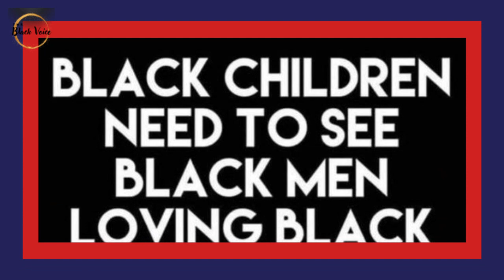Dr. Rick Wallace Addresses the Philadelphia Mass Shooting and The Gender-Affluent Suspect & More!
Dr.  Rick Wallace Addresses the Philadelphia Mass Shooting and The Gender-Affluent Suspect & More! | Dr. Rick Wallace